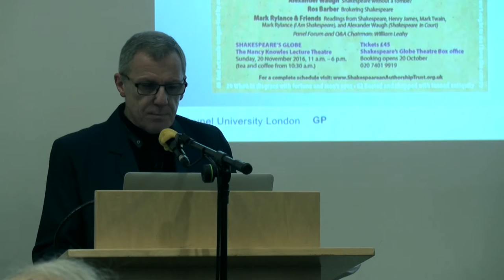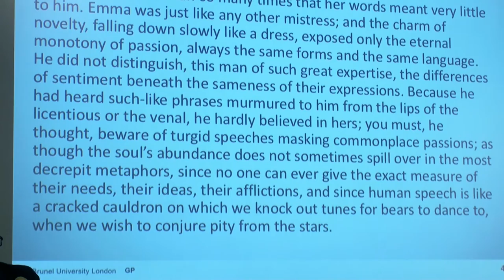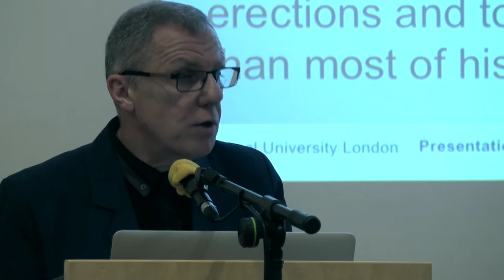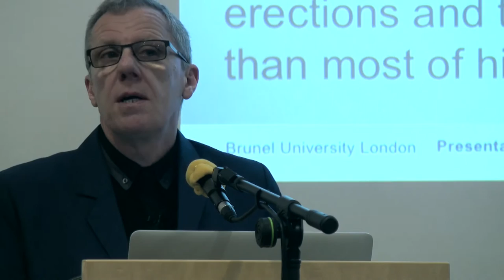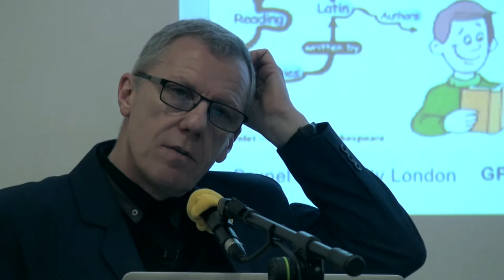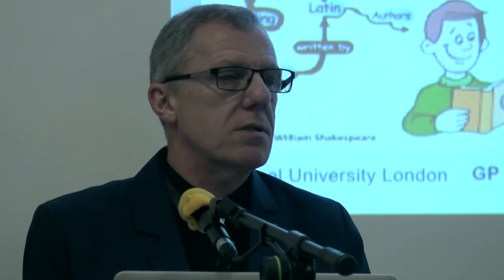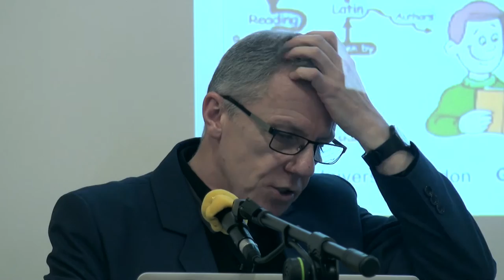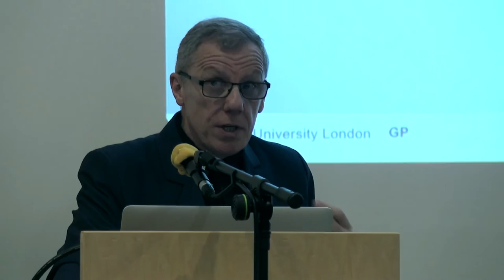SAT Conference 2016 - 02 - Bill Leahy - Bardography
Professor William Leahy of Brunel University delivers a talk on Bardography for the Shakespearean Authorship Trust 2016 conference. Filming by Tim Pieraccini.